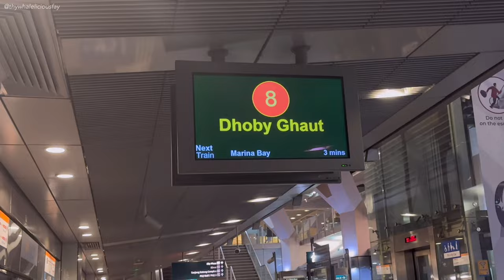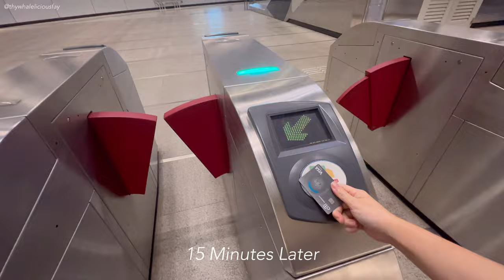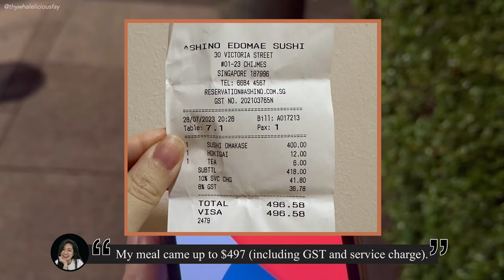Revisited the OG for aged sushi, but paid $500 for falling apart shari!?! | Ashino Singapore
It's shinko (young gizzard shad) season! However,  it was towards the end of the season by the time my friend and I dined at Ashino. So the shinko was slightly bigger. Almost like kohada

  Date of Meal: July '23
  Type of Meal: Dinner
  Menu: S$400 Sushi Omakase
  Address: 30 Victoria Street, CHIJMES, 01-23, Singapore

And this will be my 3rd visit to Ashino over a span of 8 years... Did Ashino san redeem himself compared to my first visit?